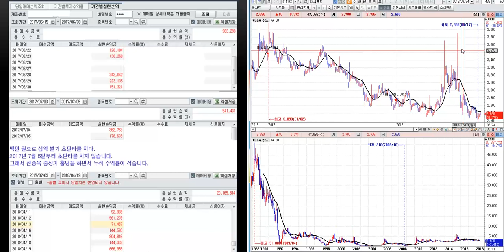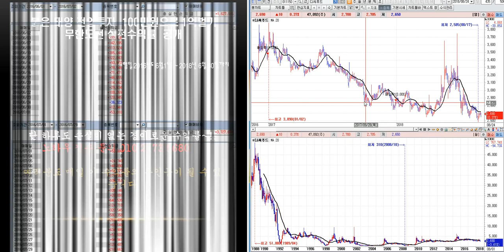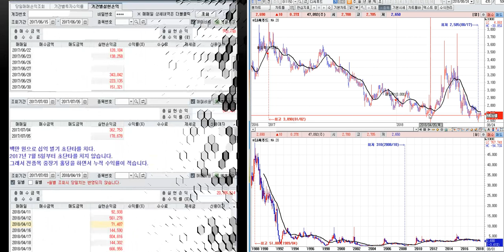CJ 씨푸드 시황 분석 미래 예측정보